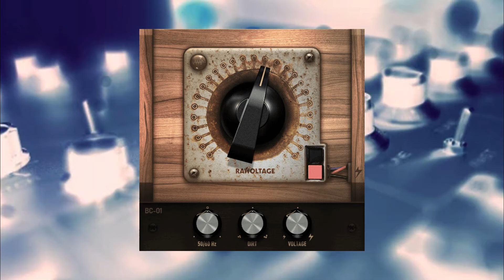💥ฟรี...100%❤️Bad Contact "FREE LoFi Plugin" By Rawoltage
💥ฟรี...❤️LoFi Plugin

🔹 เพจ iBOSS BANK...
🔹 instagram iBOSS BANK...

Bad Contact "FREE LoFi Plugin" By Rawoltage...